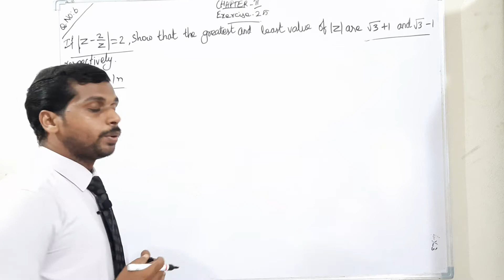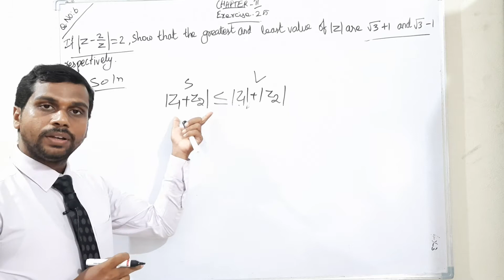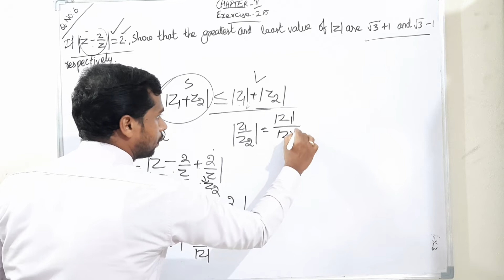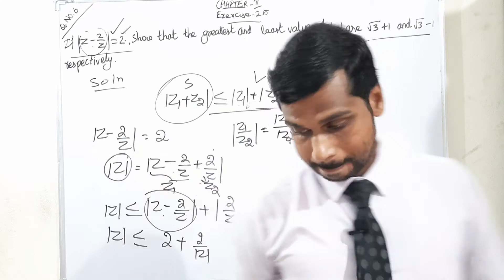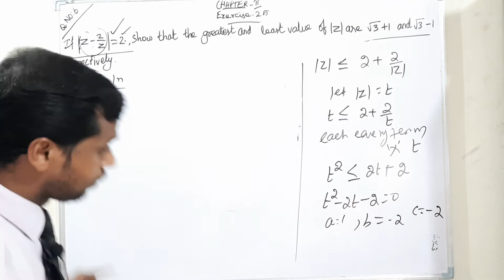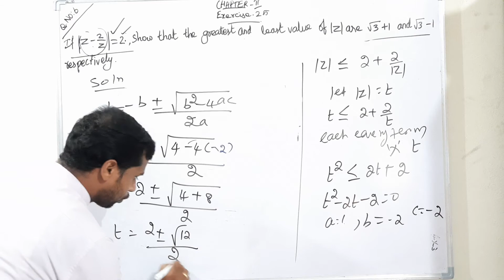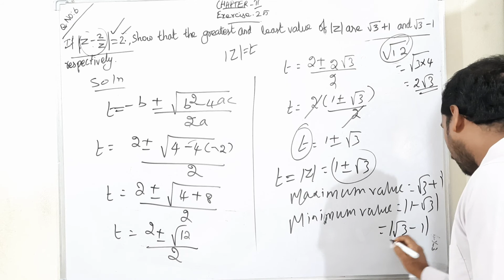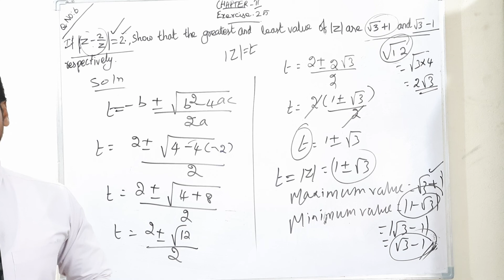Grade 12: Maths: Chapter 2: Complex Numbers: Exercise 2.5 Q no 6